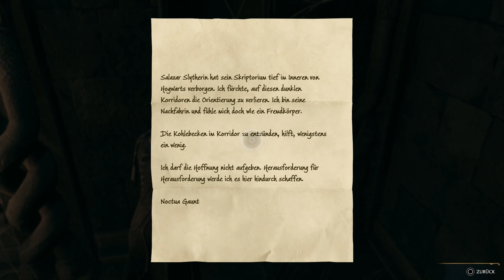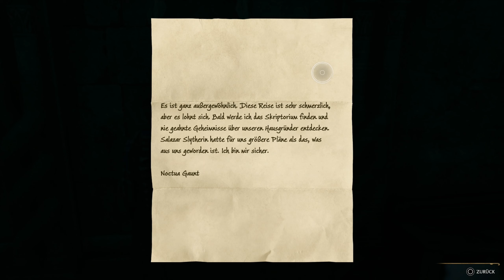Das SKRIPTORIUM von SLYTHERIN 📝 - HOGWARTS LEGACY #046 | Let's Play Deutsch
Let's Play des Action-Rollenspiels "Hogwarts Legacy" auf der PS5 Part 46.

Wir erkunden mit Ominis und Sebastian das Skriptorium von Salazar Slytherin.

Hogwarts Legacy ist ein Action-Rollenspiel in einer Open-World, welches von Avalanche Software entwickelt und von WARNER BROS. INTERACTIVE am 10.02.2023 für PlayStation 4, Xbox One, Nintendo Switch, PlayStation 5, Xbox Series und den PC veröffentlicht wurde. Durch den Erwerb der Deluxe Edition, kann das Spiel 3 Tage früher (ab 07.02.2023) gespielt werden. Mit unserem Charakter erleben wir ein Hogwarts im 19. Jahrhundert, also lange vor den Geschehnissen aus den Harry-Potter-Büchern. Wir besuchen Unterrichtsstunden in der legendären Schule und brauen Zaubertränke, lernen diverse Zaubersprüche oder entdecken magische Tierwesen.

Titel: Hogwarts Legacy
Genre: Action-Rollenspiel
Entwickler: Avalanche Software
Publisher: WARNER BROS. INTERACTIVE
Release: 10. Februar 2023